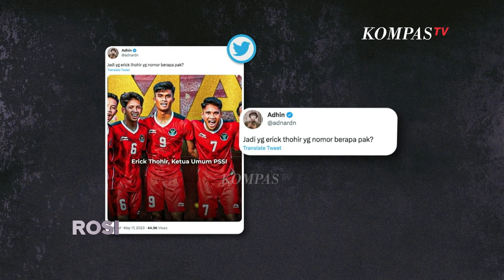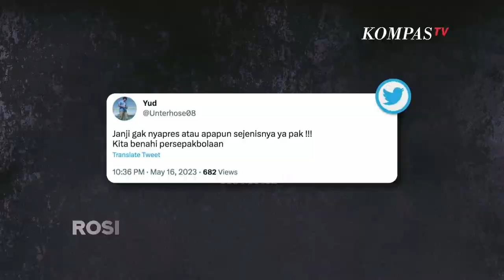Erick Thohir Takut Dihujat Netizen, Beri Ucapan Selamat ke Timnas Tanpa Pasang Foto | Rosi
JAKARTA, KOMPAS.TV - Ketua Umum PSSI Erick Thohir mengatakan apresiasi setinggi-tingginya sebaiknya diberikan kepada para pemain yang telah berjuang demi bangsa. Erick menyampaikan ucapan selamat kepada para garuda muda usai memenangkan laga final Indonesia-Thailand 5-2 di ajang Sea Games 2023 Kamboja lalu. Poster ucapan yang tanpa disertai foto wajahnya layaknya politisi lain, mendapat pujian salah satunya dari Alissa Wahid.

Erick Thohir berkelakar saat menanggapi cuitan warganet soal poster ucapan selamat kepada Timnas Indonesia atas kemenangan di final melawan Thailand pada Sea Games 2023 Kamboja. Erick yang tidak mencantumkan wajahnya, disentil netizen.